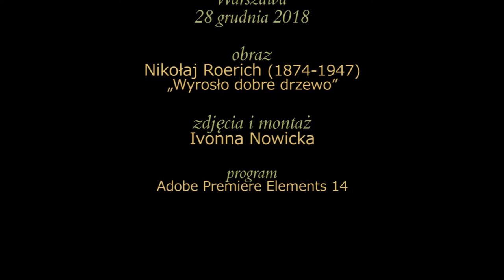Justyna Piernik - o Kasi, której mama poszła do kościoła, pieśń wielkopolska LIVE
Justyna Piernik, pieśń wielkopolska o Kasi, której mama poszła do kościoła

koncert z Warszawą Wschodnią w PROM-ie Kultury Saska Kępa
28 grudnia 2017

SŁOWA

Wyszła przed sień popatrzała
w rączki klasła, zawołała
Chodź Jasieńku jestem sama
Do kościoła poszła mama

Choć Jasieńku i nie zwlekaj,
Więc nie marudź, czas ucieka
Zanim przyjdzie moja mama
Nauczymy się kochania

Przeszło miło kawał czasu
Jaś narobił ambarasu
I gdy wiosna znów nastała
Kasia dziecię kołysała

A w stodole za snopeczkiem
Siedzi Maryś z swym Franeczkiem
I tak sobie rozmyślają
Co ze sobą począć mają

Para wróbli przyfrunęła
Przy kochankach przystanęła
Dziubkami się potrącała
Jak się kocha, pokazała

A że z Franka kawał drania
I wnet pojął tekst kochania
Mówi: „Maryś daj usteczka
I z nas też będzie pareczka”

Tak się z sobą zabawiali,
Że o świecie zapomnieli
I nim zaślubiny były
To ich chrzciny wyprzedziły